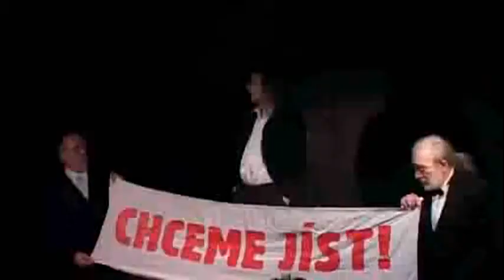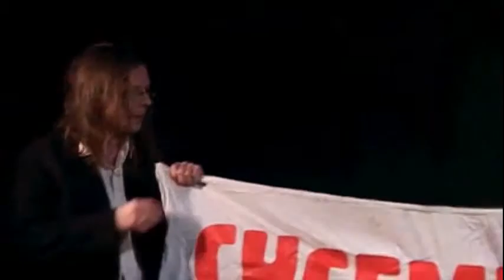Tréma 29 - Vánoc na Velikonočním ostrově, Na širém moři - rozhovor (2010)